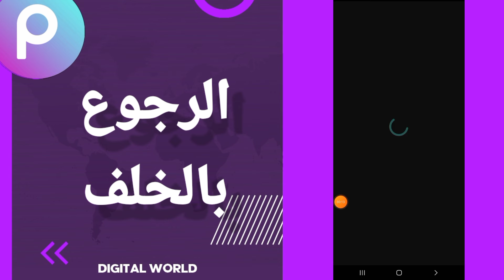كيفية طريقة الرجوع بالخلف في عملية التعديل على تطبيق بيكس أرت Picsart